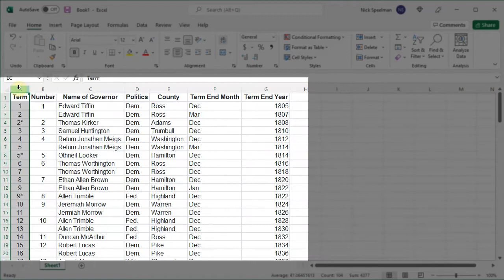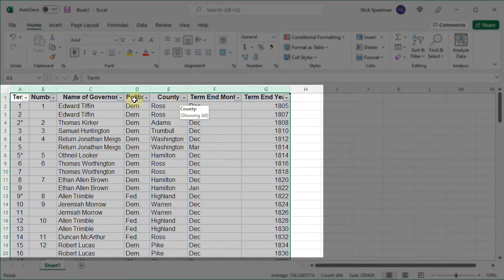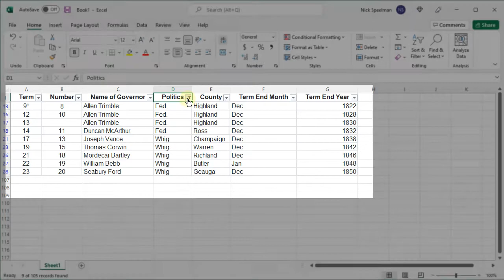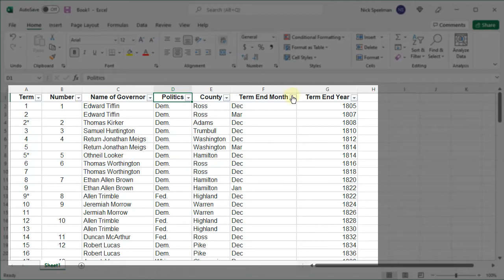How to Filter in Excel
Learn most of what you need to know about filtering in Excel in under 3 minutes.